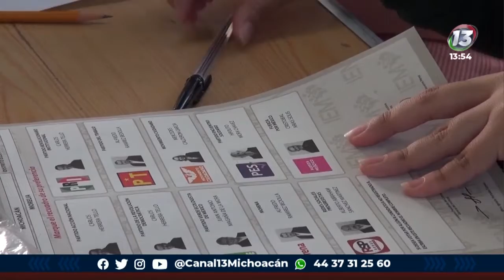Se superó la meta de instalación de casillas en Michoacán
El vocal ejecutivo del INE Michoacán David Alejandro Delgado informó que según lo estimado se superó la meta de la instalación de casillas.